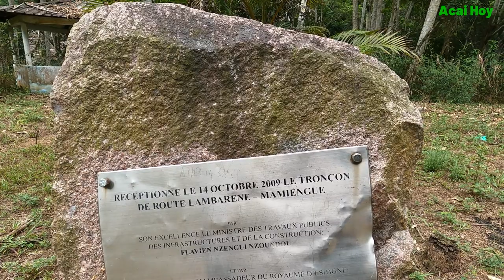They Showed Me Sauce I Asked For A Together Shower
Showed Me Sauce I Asked For A Together Shower